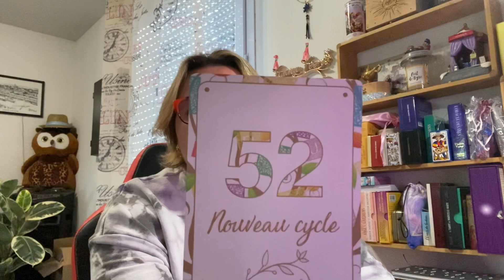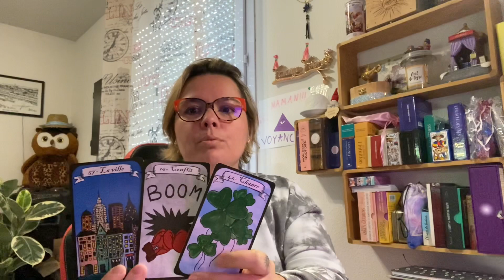🔮VENDREDI 27 MAI🔮~ une merveilleuse rencontre🎁🍀⭐️❤️